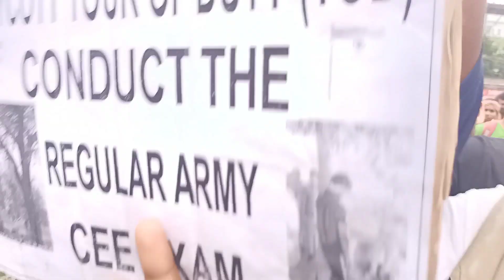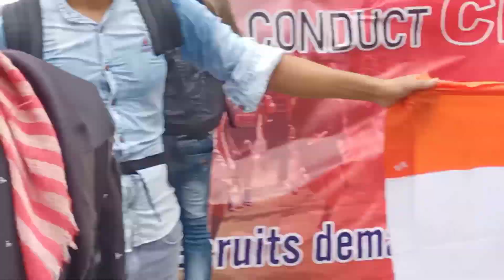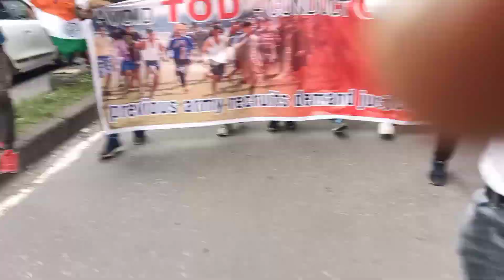Army CEE exam के लिए युवाओं🙏🙏 बहुत परेशान है बहुत दिन से एग्जाम नहीं हो रही है और TOD को हटाओ😡😡